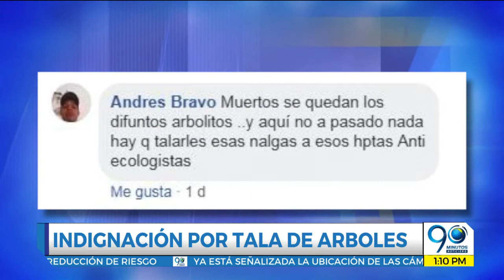Junio 21 2018 Polémica en redes sociales por tala de árboles en la plaza de toros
Informa: Carlos Andrés Aponte.